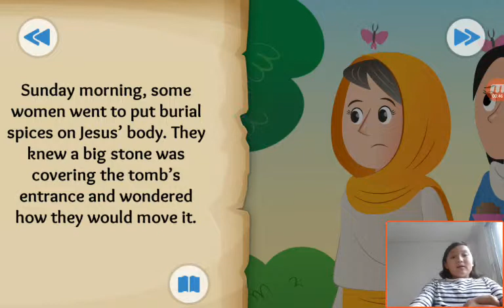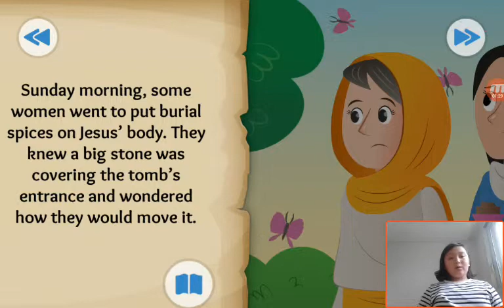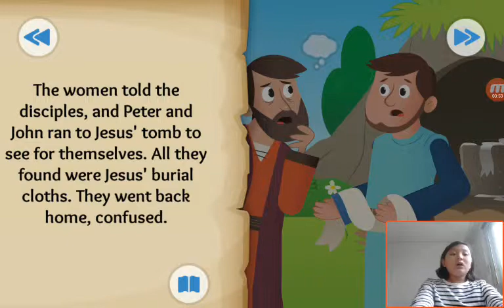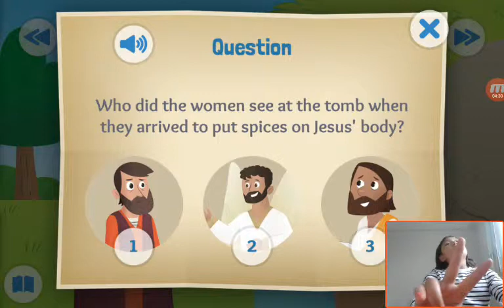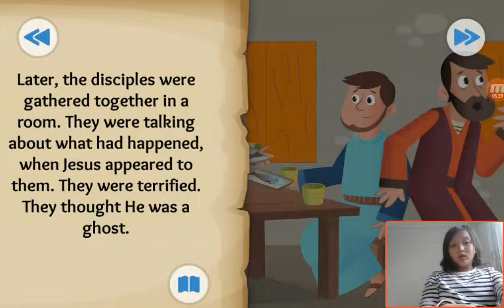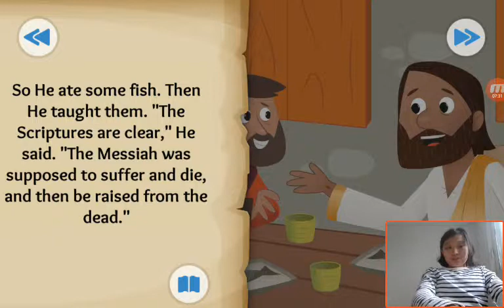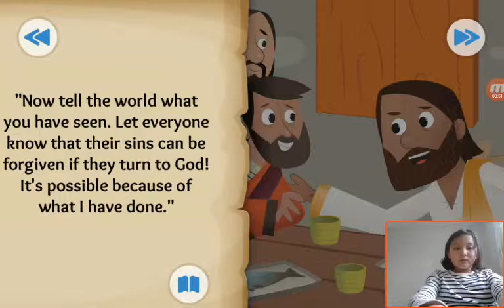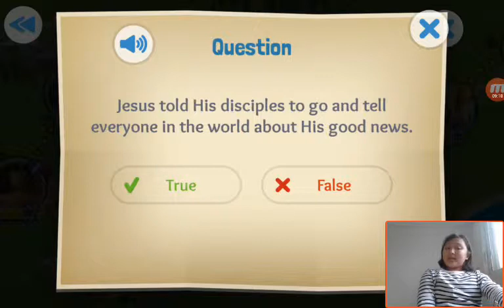‹Kids›Grace：20190415 A Happy Sunday about The empty omb in Mark, Matthew, John, Luke